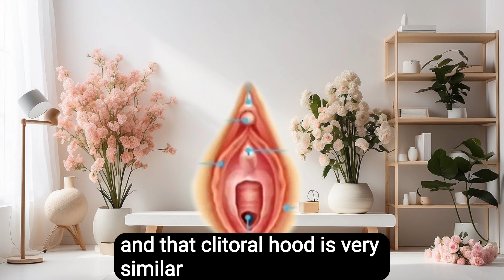The Nature of The Cl*t0ris